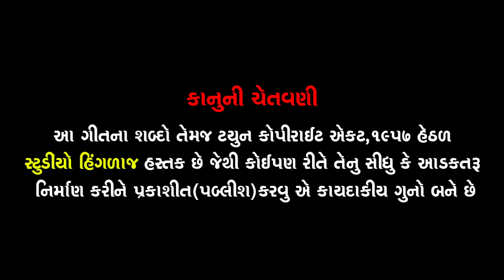ગુલાબબેન પટેલ || 2020 મારી લાડલી રે || MARI LADALI RE || GULABBEN PATEL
studio Hinglaj Presents:-
Album:-MARI LADALI RE
Singer:- GULABBEN PATEL
Camera;-RAMESH MER || MAHESH PATEL
Music directorl:-KAU BAPU GONDLIYA
Producer:-RAMESH S MER
Label:- Studio HINGLAJ MO.9898122967